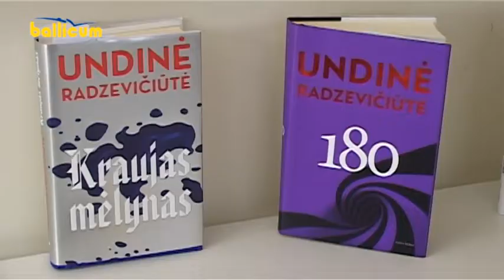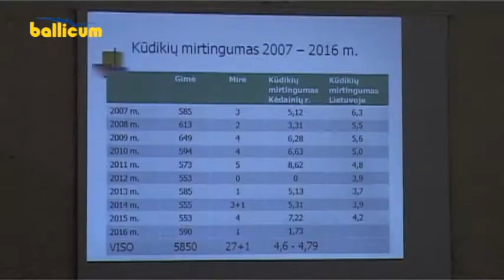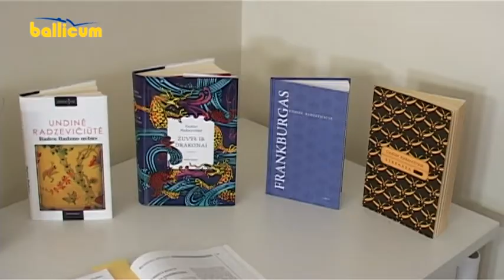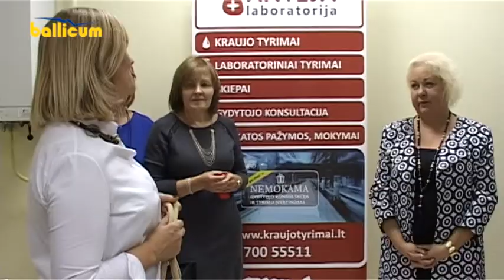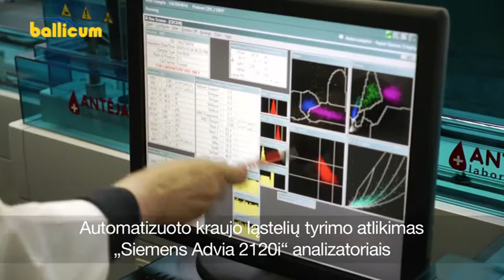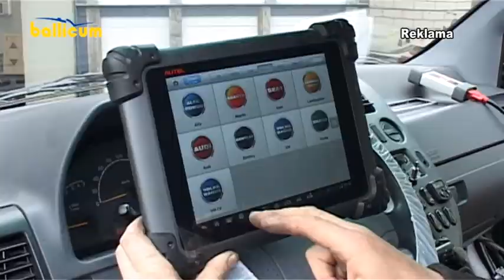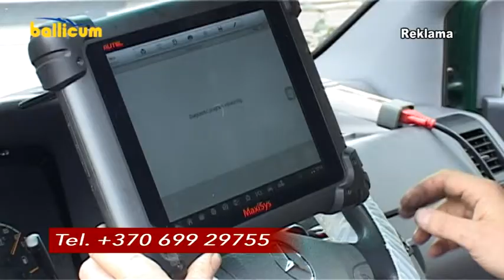Kėdainių Žinios 2017 11 09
Miesto seniūno informacija.
Vyko išplėstinis bendruomenės sveikatos tarybos posėdis.
Bibliotekoje su kraštiečiais susitiko U. Radzevičiūtė.
Atidarytas „Antėjos“ laboratorijos procedūrų kabinetas.